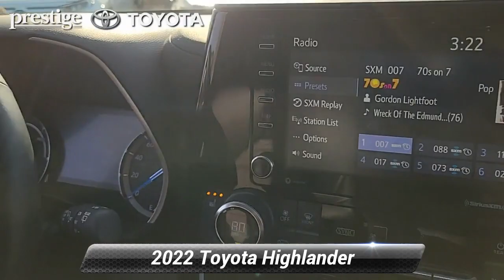Used 2022 Toyota Highlander Hybrid XLE, Ramsey, NJ T24719P